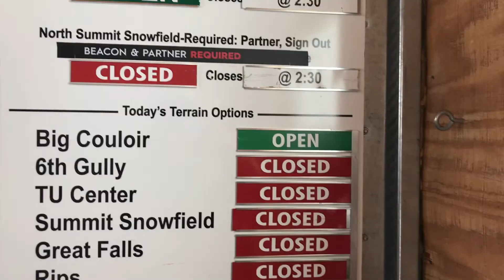【滑雪vlog 19】2020 Big Sky - Big Couloir｜传说中的大天三黑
演员：Weiyan, John, Le
摄像：Gopro 8
Music:  Stick Figure - Choice is yours; Jose Gonzalez - Stay Alive; Zion I - Many Stylez